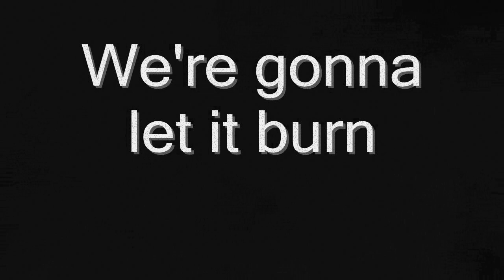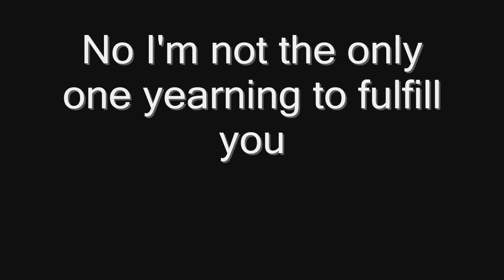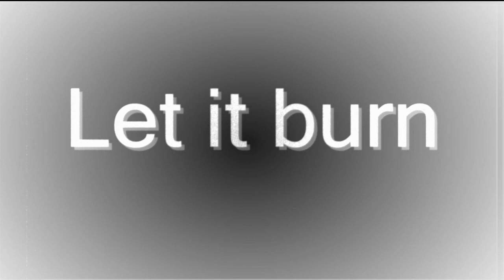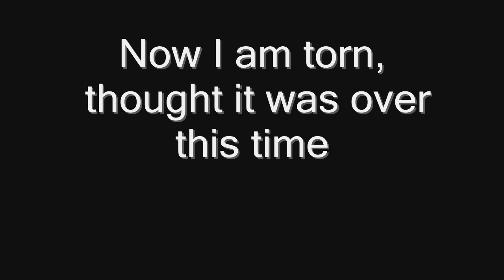Disturbed - Torn Lyrics in HD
Disturbed Torn Lyrics HD Correct Lyric in video
I wasn't kidding, and I won't be...